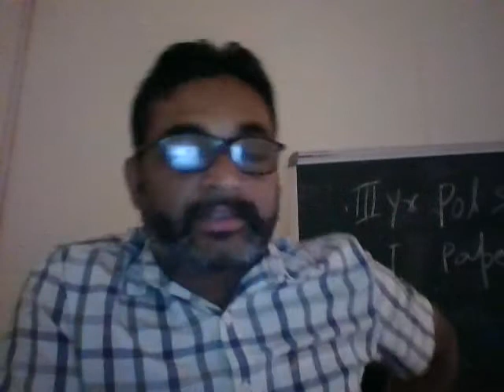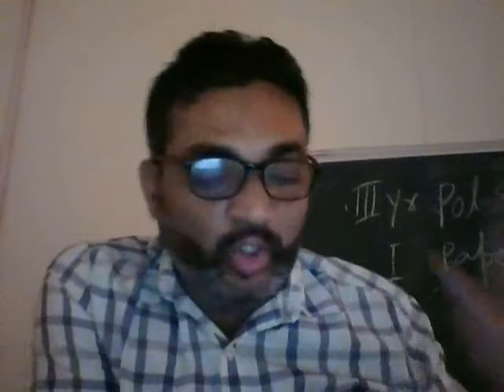pol sc, IIIrd year, paper I, Introduction about Thomas Acquinas